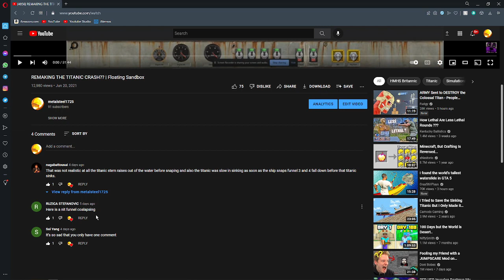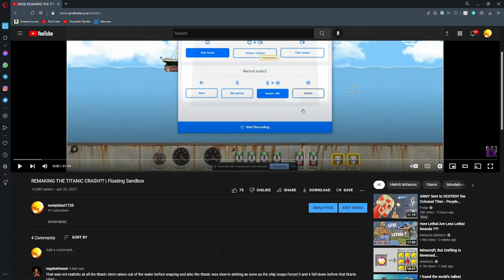Thank You All SO MUCH!!